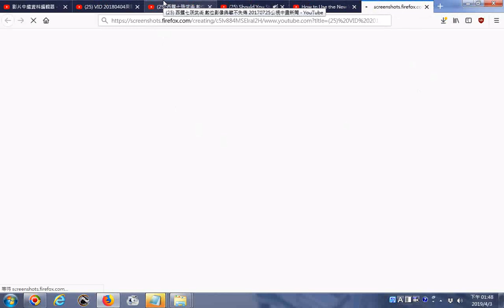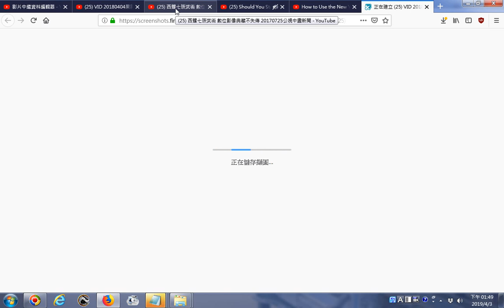20190403 看老照片的影片